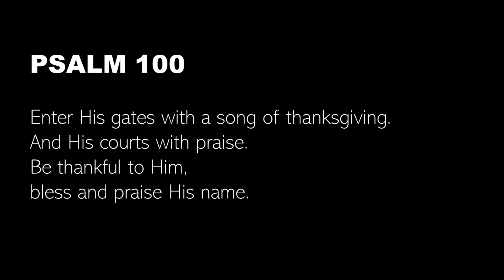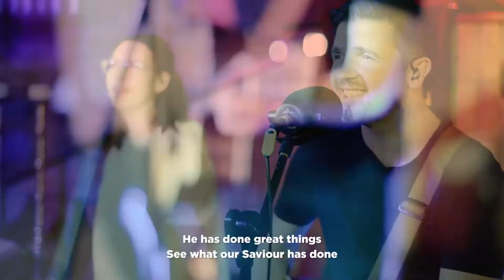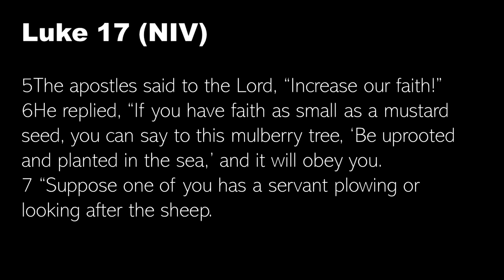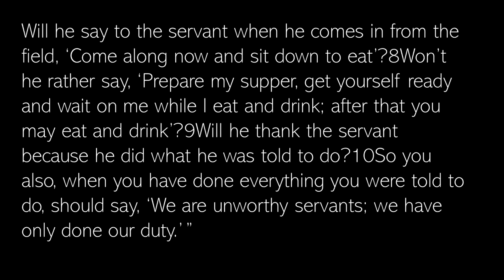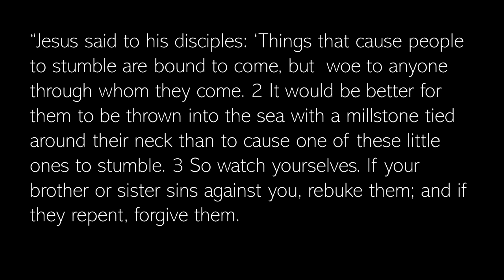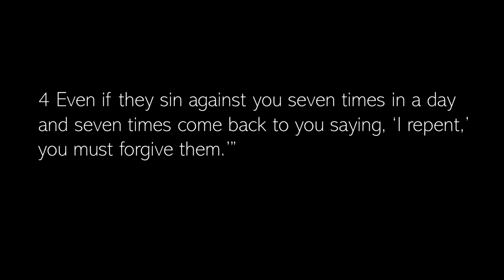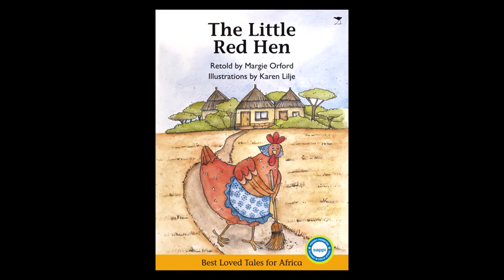"Lazy Disciple Syndrome" - 2 October 2022 (Neil du Plessis || NG Weltevreden)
Welcome to our English service! May you be inspired by God's Word today.
May you experience His peace and grace.

OFFERINGS:
NG Weltevreden
ABSA
Branch: 334705
Account number: 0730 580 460
Ref: Offering
Swift Code: ABSA ZA JJ
Card Transactions: